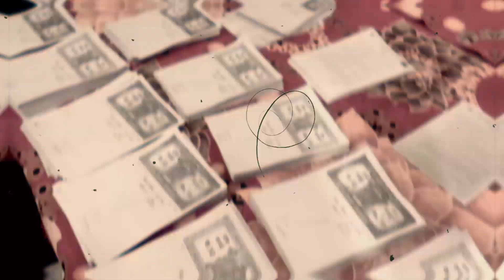CM OSD का वेतन कितना और प्रॉपर्टी कितनी? जवाहर यादव के खिलाफ विजिलेंस में जांच शुरू: विनोद नंबरदार